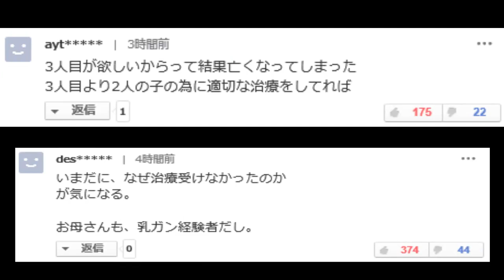小林麻央さんブログにコメント８万件超…亡くなって１年いまだ悔やむ声止まず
フリーアナウンサーだった小林麻央さんが亡くなって２２日で１年になる。３４歳の若さだった。いまだにブログにはコメントが寄せられ悔やむ声が多数みられる。